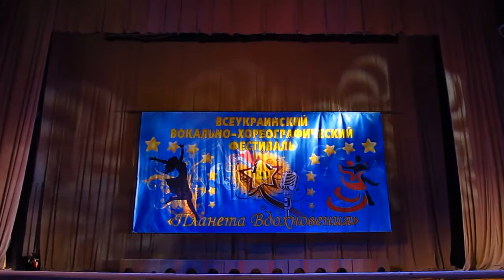Планета Вдохновения 21 02 16 MVI 0023